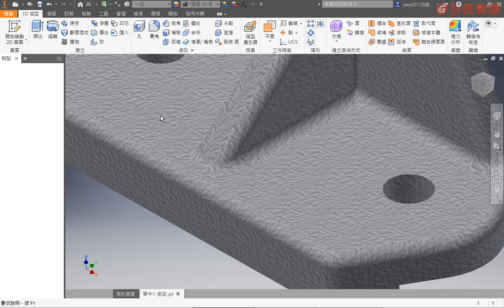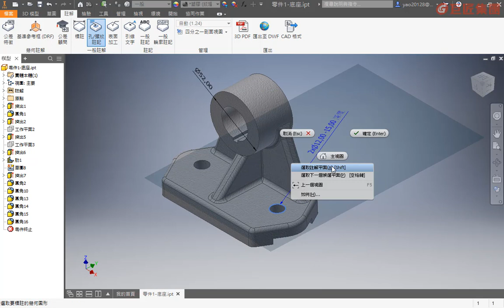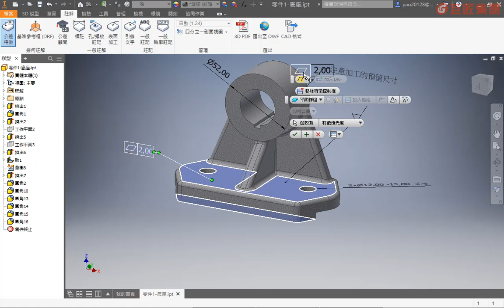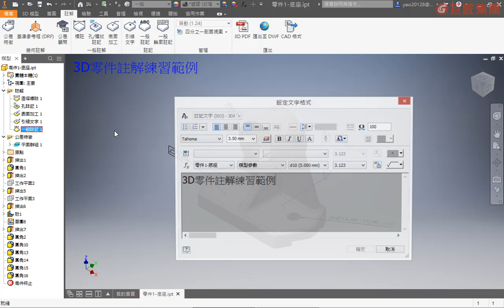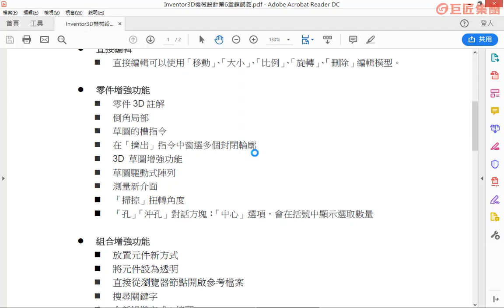3D零件註解 【Inventor 3D機械設計：從初學到精通】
學不會3D設計軟體嗎？  覺得3D繪圖很難學嗎？  Inventor延續AutoCAD的操作習慣，讓2D使用者快速銜接到3D繪圖環境，適用於機械相關產業，提供使用者方便快速的工具來達到設計需求，這些工具包含：零件、組合、爆炸、工程圖…等設計環境。   不論你是AutoCAD使用者，還是零基礎，都可以輕鬆的學會 Inventor！  別錯過了，這個容易上手的3D設計工具！